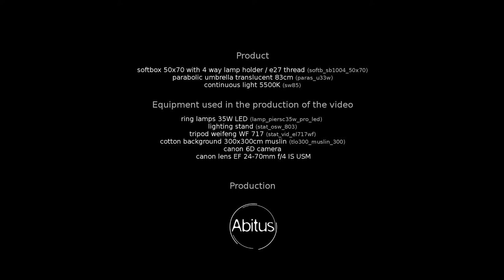Softbox czy parasolka - czym oświetlić swój filmik? #10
👇 👇 DOWIEDZ SIĘ WIĘCEJ 👇 👇

Profesjonalny softbox prostokątny na 4 żarówki z gwintem E27 (światła stałego lub błyskowego)oprawa posiada dwa niezależne włączniki każdy na dwie żarówki jak i pozwala na zamontowanie parasolki. Dzięki zastosowaniu świetlówek o świetle ciągłym można bardzo precyzyjnie kontrolować oświetlenie przedmiotów, jego natężenie, kierunek i ewentualny rozkład cieni. Idealny zestaw do zdjęć portretowych, macro oraz reklamowych.

🎧 Sample muzyczne